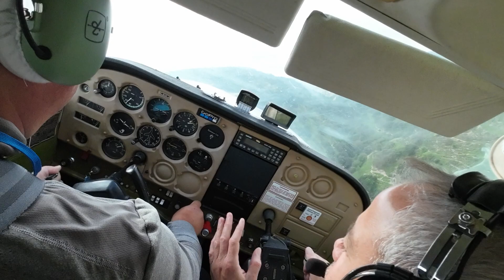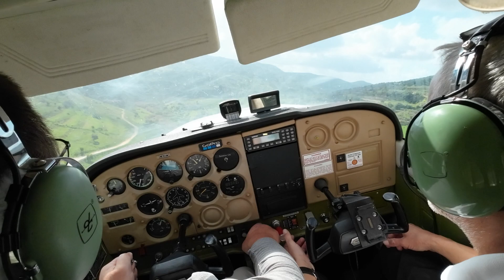Flight thru canyon at Letimbou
Cockpit video